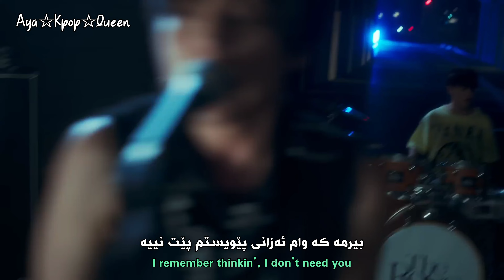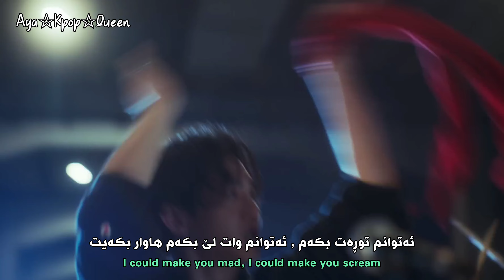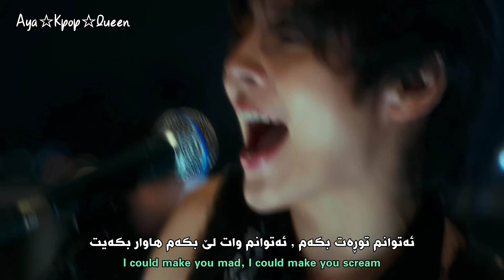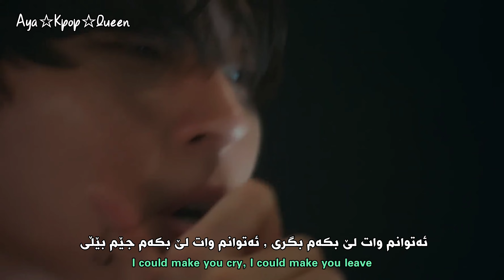[Kurd&Eng Sub] The Rose - Back To Me | وەرگێڕانێکی ڕوون